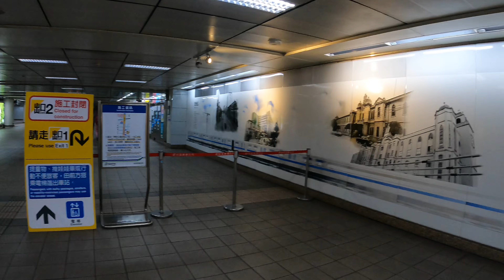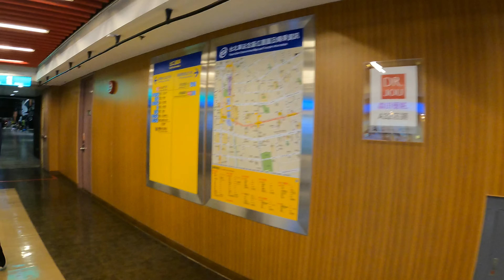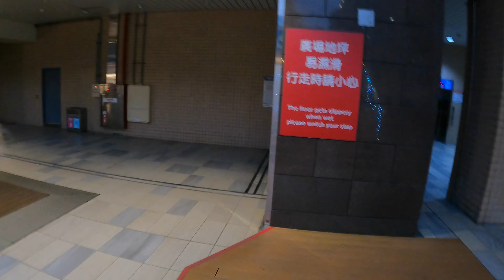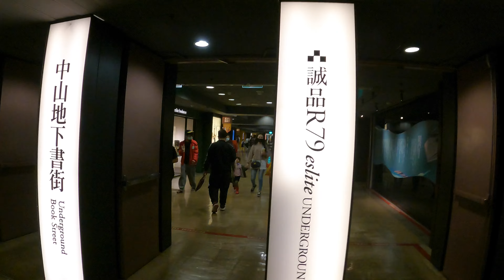Zhongshan Metro Mall Walk 中山地下街散步(4K 60FPS)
From MRT Shuanglian Station to Taipei Main Station
中山地下街，双連駅から台北駅までさんぽ
Shot with GoPro Hero 9 Black in 4K 60FPS.